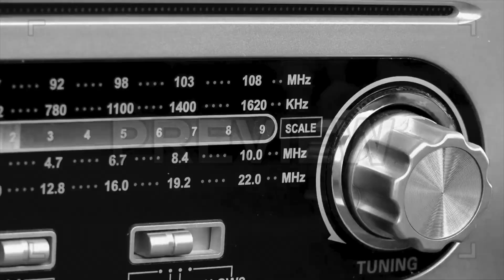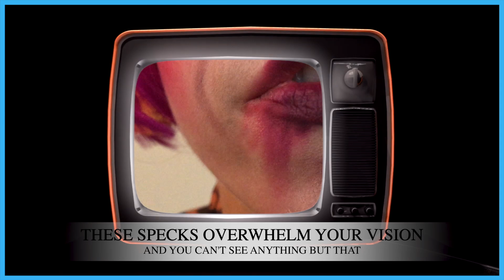The Museum of the Lost and Found by Olivia Shortt | Long Beach Opera 2020 Songbook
'The Museum of the Lost and Found: gaakaazootaadiwag (a Micro-Opera)' by Olivia Shortt

Commissioner: Anonymous
Violin: Aliayta Foon-Dancoes
Cello: Isidora Nojkovic
Soprano: Alexandra Smither
Assistant/Crew: Laurie Gibbs, Austin Lewellen, Sarah McCabe
A/V Editor: Olivia Shortt
Locations: Vancouver, Canada; London, England; Houston, USA

Text:
Welcome to the Museum of the Lost and Found.
I will be your tour guide today.
My name is Johanna Mary O'Sullivan but you can call me Jo.

I've worked here at the Museum for almost thirty years.
CAN I HAVE EVERYONE'S ATTENTION, PLEASE!

Alright now, make sure to keep your devices turned on, your headphones in and the volume up.
Stay with your tour guide or you might become part of the exhibit.
We're already at our first exhibit.
If you look to your left, you'll see the first artifact on our tour.
Every tour is a little bit different so stay focused or we might lose you.
Maybe you'll become part of the museum as an exhibit?
HAHA, I'm just joking. I think? Hopefully.

My name is Andria, My name is Annette. My name is Angel. Angela, Angela, Angela, Angeline.
19 years old and missing since '74

Oh, I don't think that was supposed to happen...
Probably just a glitch in the system.
I wouldn't worry about it.

Now, have any of you ever worked in an office?
or customer service, or some job

where you might have a place in the backroom?

Here we are, every hour, on the hour
For the news that matters most
What’s going to happen next?
Will any of us be here?
Tune in at five.
Help!

Oh my, I don't think that was supposed to happen.

It’s the place where we collect lost items left behind by people.
Some of those items are never reclaimed.

The Museum of The Lost and Found has been operating here on this land
on this land since time immemorial.
The first person to leave
first person to leave a footprint behind them also left a small
also left a small trinket - silver in colour, small in diameter and would’ve gone
would’ve gone unnoticed except that the sun caught the item’s reflection and attracted
and attracted the eyes of a magpie.

That magpie collected the first artifact to become part of the museum’s original collection.
Magpies are known for stealing shiny things
but that is a lie and myth spread by weasels
You can’t trust weasels.

Do you ever get those headaches where your memories are blurry or fuzzy or don't even feel like your own?

It's as if you're looking at the television screen but it has shifted into pixelated gray, white, and black
specks. These specks overwhelm your vision and you can't see anything but that.
Sometimes it's all-consuming but then you realize the green screen isn't working and the real world
keeps peeking through.
Memory is sometimes like that.
The past won't stop flickering in and out of present-day-you to the point where you know you're not
ready to look at the hole in the door.

Are you lost? Who are you? How did we get here? Take me back.